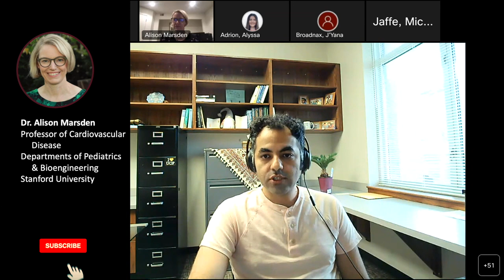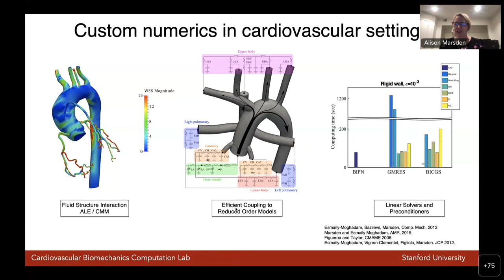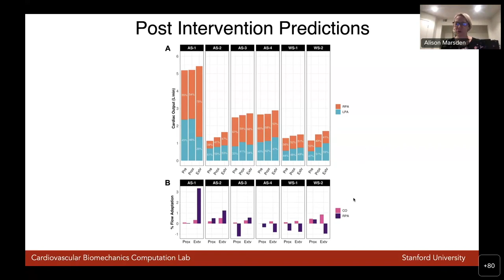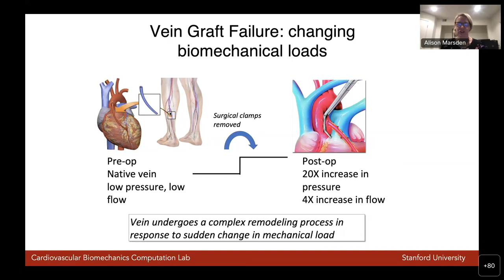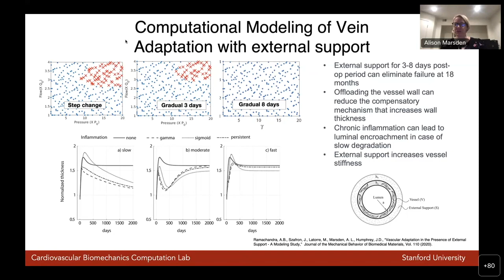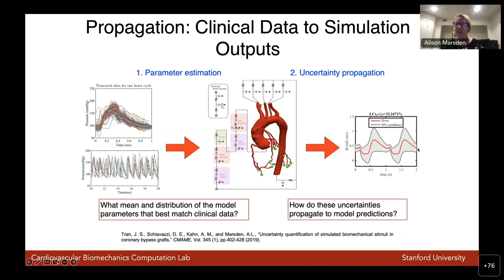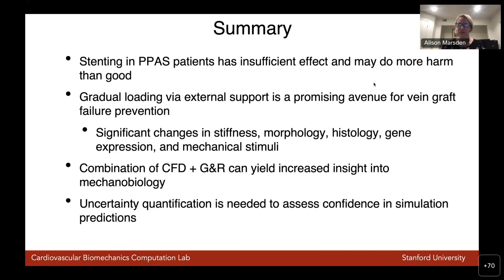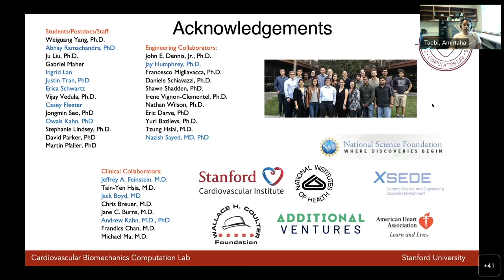Patient-Specific Modeling for Virtual Treatment Planning in Cardiovascular Disease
This is a part of the Intelligent Medical Decision Making Seminar Series (Presented on August 26, 2022).

Cardiovascular disease is the leading cause of death worldwide, with nearly 1 in 4 deaths caused by heart disease alone. In children, congenital heart disease affects 1 in 100 infants, and is the leading cause of infant mortality in the US. Patient-specific modeling based on medical image data increasingly enables personalized medicine and individualized treatment planning in cardiovascular disease patients, providing key links between the mechanical environment and subsequent disease progression. We will discuss recent methodological advances in cardiovascular simulations, including (1) uncertainty quantification to assess reliability of simulation predictions, and (2) a unified finite element formulation for fluid structure interaction and fluid solid growth simulations. Clinical application of these methods will be demonstrated in two clinical applications: 1) virtual treatment planning in pediatric patients with peripheral pulmonary stenosis, and 2) prevention of vein graft failure after coronary bypass graft surgery. We will briefly discuss our open source SimVascular project, which is available to the scientific community Finally, we will provide an outlook on recent successes and challenges of translating personalized simulation tools to the clinic.

About the presenter: Dr. Alison Marsden is the Douglass M. and Nola Leishman Professor of Cardiovascular Disease in the Departments of Pediatrics, Bioengineering, and, by courtesy, Mechanical Engineering at Stanford University.   She is a member of the Institute for Mathematical and Computational Engineering. From 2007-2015, she was a faculty member in Mechanical and Aerospace Engineering at UCSD.  She graduated with a BSE degree in Mechanical Engineering from Princeton University in 1998, and a PhD in Mechanical Engineering from Stanford in 2005. She was a postdoctoral fellow at Stanford University in Bioengineering from 2005-07. She was the recipient of a Burroughs Wellcome Fund Career Award at the Scientific Interface in 2007, an NSF CAREER award in 2011. She was elected fellow of AIMBE and SIAM in 2018, the APS DFD in 2020, and BMES in 2021. Her research focuses on the development of numerical methods for cardiovascular blood flow simulation and application of engineering tools to impact patient care in cardiovascular surgery and congenital heart disease.